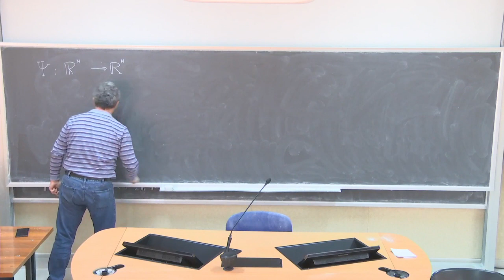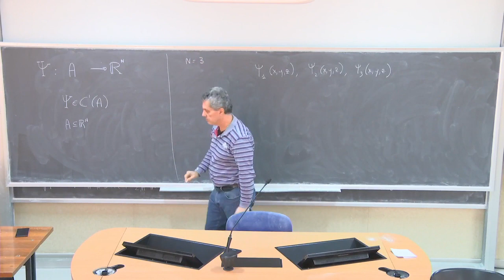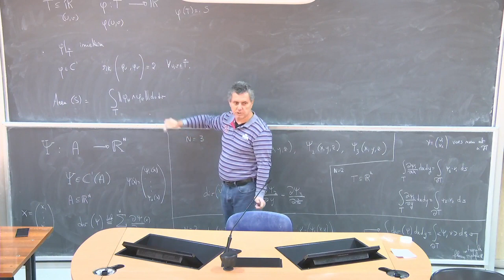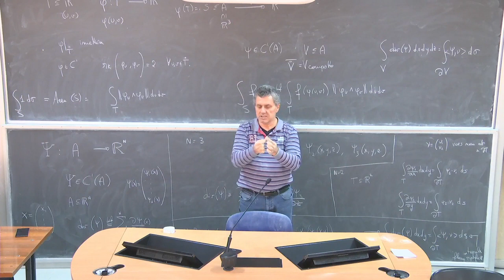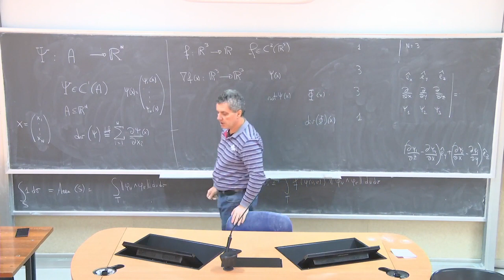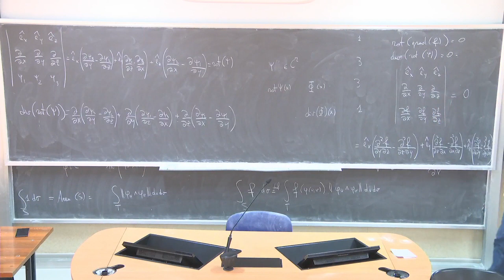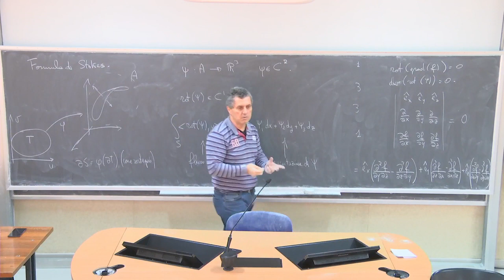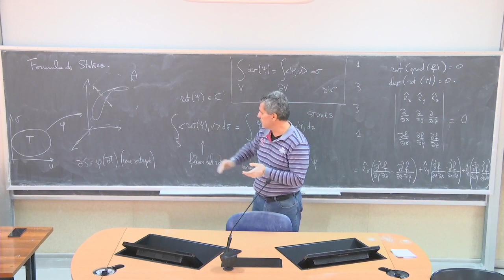Analisi Matematica III Telc Lezione 17b